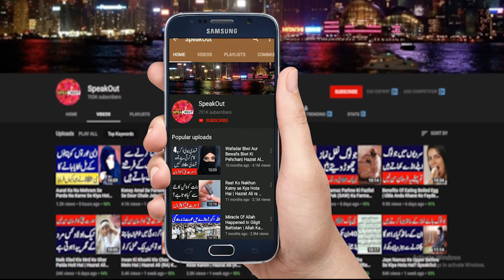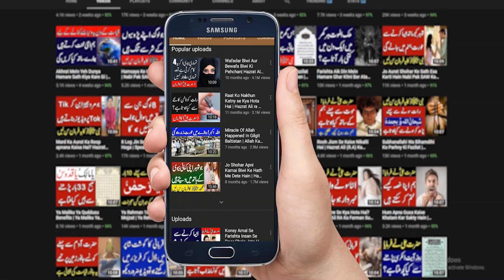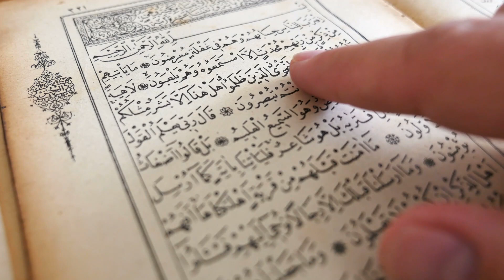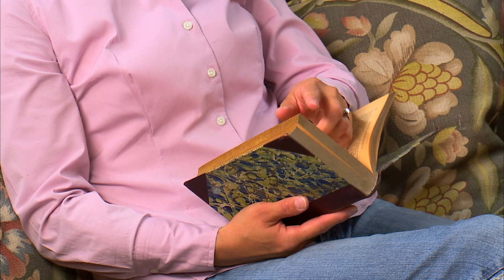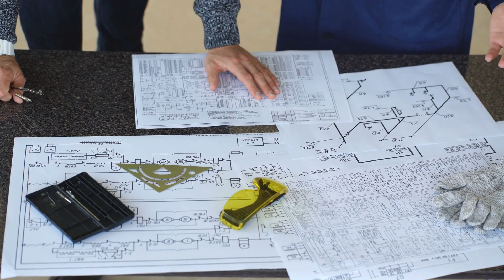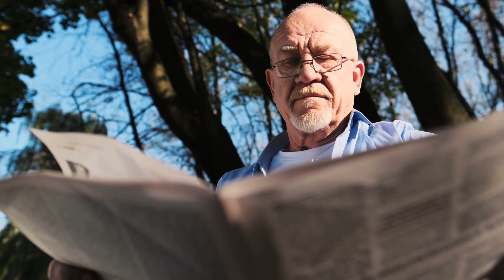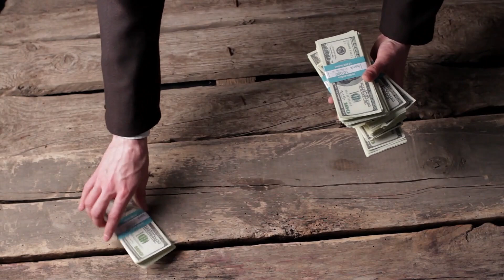Hamey Kis Gunah Ki Kiya Saza Mile Gi | Hazrat Ali (R.A) Ka Farman | SpeakOut